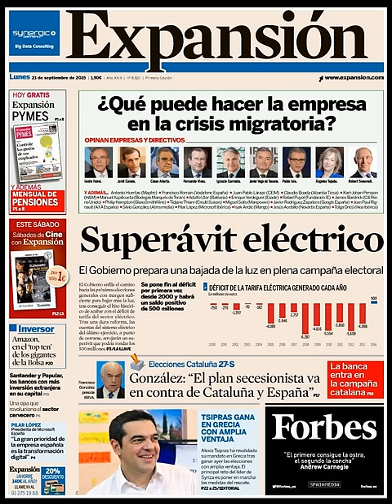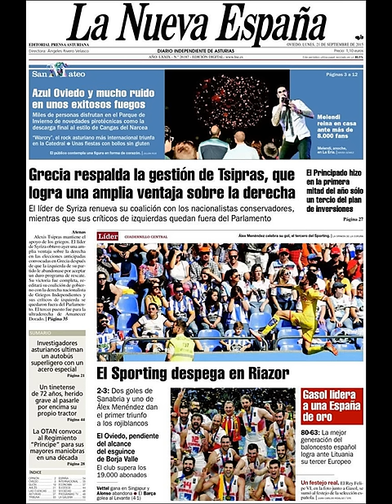Noticias Lunes 21 Septiembre 2015 Principales Titulares Portadas Diarios Periódicos España Spain